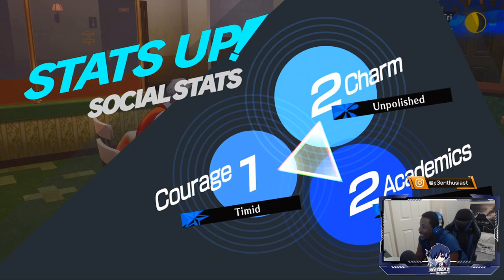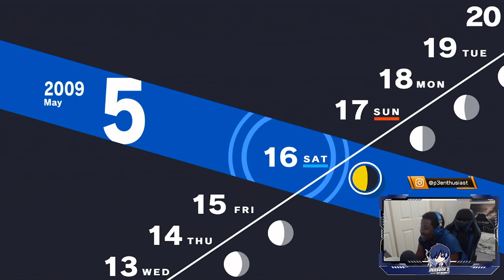(SPOILERS) Persona 3 Reload Day 2 Stream Highlights